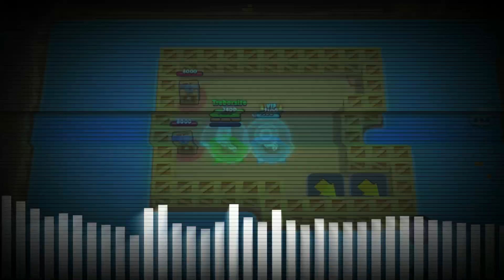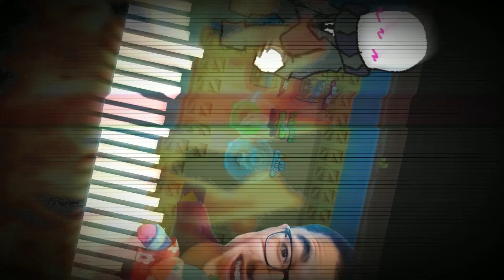Venezuela | (Arrival @TreborBS Cover)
~ No es Clickbait
Denme vistas 👅👅👅

Chromas por: @serchiii

Los brawlers están así para que se parezcan a los de Slender: The Arrival

Cosas del yutubi algoritmo

Friday Night Funkin' (abreviado FNF) es un videojuego de ritmo lanzado el 5 de octubre de 2020, desarrollado por un Grupo de Personas llamada The Funkin Crew que está compuesto por el programador canadiense Cameron Taylor, también conocido como Ninjamuffin99; el artista David Brown, también conocido como PhantomArcade; y el músico Isaac Jacob García conocido como Kawai Sprite. Fue lanzado en Newgrounds y en Itch.io. El juego tiene una mecánica de juego parecida a la de Rock Band, Guitar Hero, Dance Dance Revolution, StepMania y PaRappa the Rapper, y una estética similar a los juegos Flash populares a principios y mediados de la década de 2000.1​2​

Brawl Stars (abreviado BS) es un videojuego multijugador para móviles disponible en Android y iOS, desarrollado por Supercell y lanzado globalmente en 2018.1​ La versión beta del juego fue lanzada el 14 de junio de 2017 solo para Canadá, Australia y Nueva Zelanda con temáticas simples y mecánicas difíciles, mientras que la versión global se lanzó agregando un apartado visual con mayor detalles interesantes y diferentes funcionalidades, que se agregaron el 12 de diciembre de 2018. Actualmente lleva 5 años de existencia en el mundo de los videojuegos móviles.

Slender: The Arrival es un videojuego de terror y supervivencia psicológico en primera persona desarrollado por Blue Isle Studios entre Parsec Productions como una versión comercial completamente realizada de Slender: The Eight Pages de Parsec Productions, con el Capítulo 9 siendo un remake del juego antes mencionado.